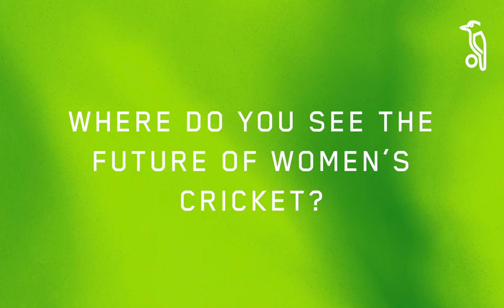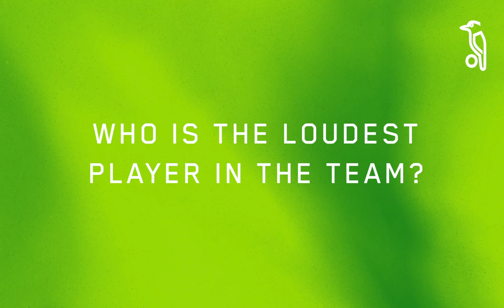Meet the Team | Alyssa Healy & Rachael Haynes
We recently caught up with top Australian women's players Alyssa Healy and Rachael Haynes to hear about how they got their start in cricket, the T20 World Cup final, the future of women's cricket and, of course, Backyard Cricket!